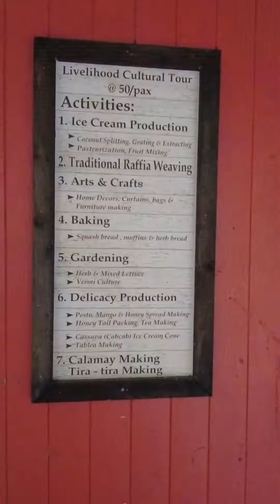MINI VLOG • Kakaibang ice cream flavors! Nakatikim ka na ba ng malunggay ice cream?